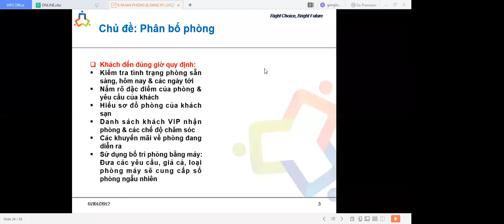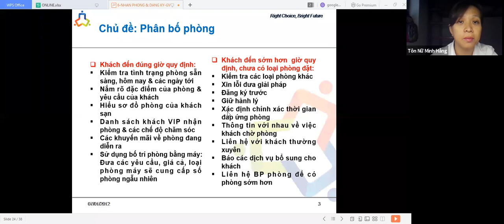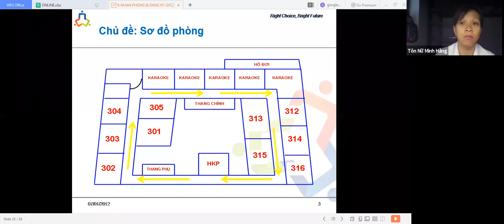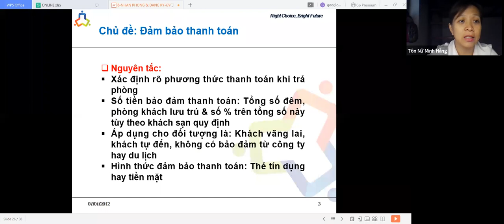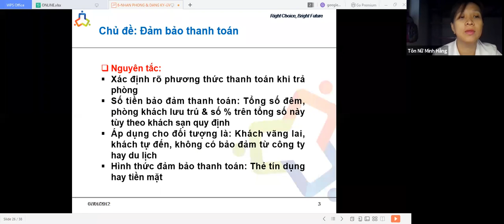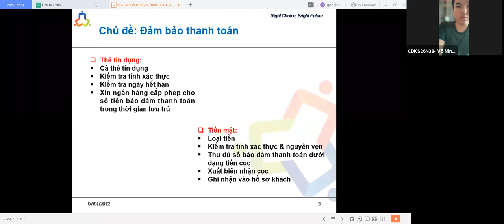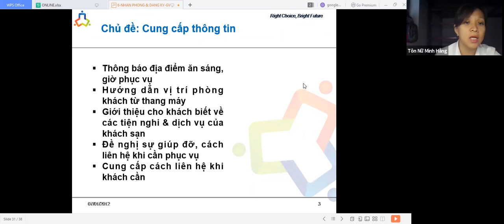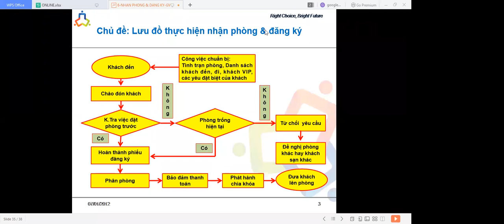FO_B14_CDKS26N28.N32.N37.N38.N48_CÔ HẰNG